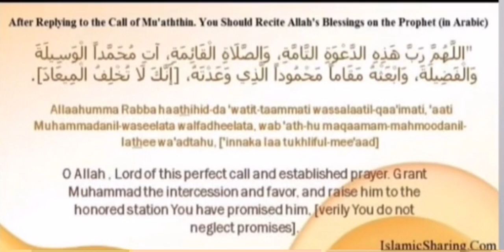What to say or recite after Adan